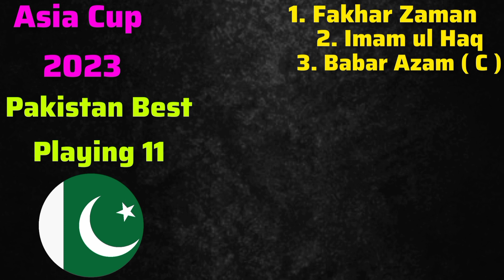Asia Cup 2023 | Pakistan vs Nepal Both Teams Playing 11 Comparison | PAK vs NEP Asia Cup 2023 Match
Ind vs Pak Playing 11 For Asia Cup 2023
Team India Squad
CPL 2023
IPL 2024
Psl 2024
The Hundred 2023
Asia Cup 2023 Pak vs NEP Playing 11
Pakistan vs Nepal Playing 11 Comparison

SM Sports